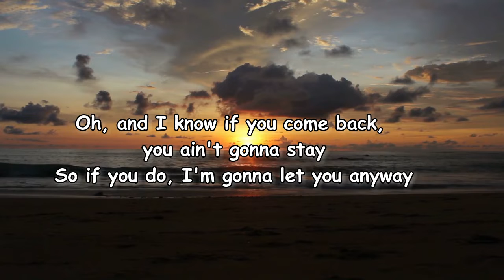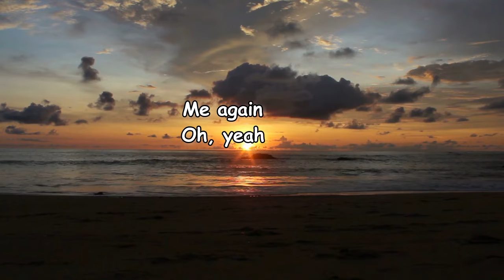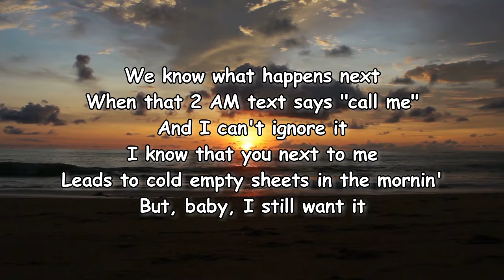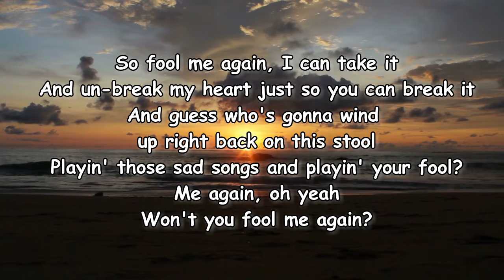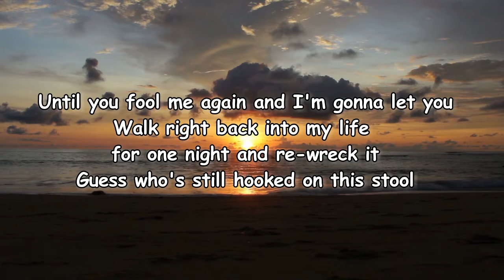Kameron Marlowe – Fool Me Again Lyrics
Fool Me Again Lyrics:

[Verse 1]
You'd think that by now I'd learn
This whiskey's gonna burn, but I still drink it
And with every damn word
This old Whitley song hurts, but I still sing it
Oh, and I know if you come back, you ain't gonna stay
So if you do, I'm gonna let you anyway

[Chorus]
Fool me again, I can take it
And un-break my heart just so you can break it
And guess who's gonna wind up right back on this stool
Playin' those sad songs and playin' your fool?
Me again
Oh, yeah

[Verse 2]
We know what happens next
When that 2 AM text says "call me"
And I can't ignore it
I know that you next to me
Leads to cold empty sheets in the mornin'
But, baby, I still want it

[Chorus]
So fool me again, I can take it
Me again, oh yeah
Won't you fool me again?

[Bridge]
Oh, the whiskey and the Whitley
And thе habits that'll kick me
Gonna get me almost ovеr you

[Chorus]
Until you fool me again and I'm gonna let you
Walk right back into my life for one night and re-wreck it
Guess who's still hooked on this stool
And playin' those sad songs and playin' your fool?
'Til you fool me again
Oh, won't you fool me again?